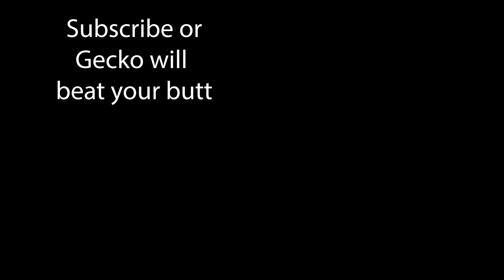Let's Talk Tropes | The Monstrous Feminine | The Garrulous Gecko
Do you like monster ladies??? Have you ever heard of the monstrous feminine? In feminist film theory, the monstrous feminine dissects the female body as it's understood in the horror genre, the male gaze, motherhood, and other gross stuff! Let's discuss the monstrous feminine in The Descent (2005) and how it can be used to empower women and AFAB people!

***TW: Mention of bodily waste, genitalia, blood, gore, strong language, and death.***
Spoiler Alert for The Descent (2005), Starry Eyes (2014), and The Babadook (2014.)

*Thank you, as always, to my editor, Matt. Check him out on twitch and YouTube as Mattastrophe and Mattastrophe12.

Resources:
**Shohini Chaudhuri, The Monstrous-Feminine, The Feminist Film Theory Journal 2006
**The Descent (2005), written and directed by Neil Marshall, produced by Christian Colson. Production companies and Northmen Productions.
**Starry Eyes (2014), written and directed by Kevin Kölsch and Dennis Widmyer, produced by Snowfort Pictures, Parallactic Pictures, and Dark Sky Films.
**The Babadook (2014), directed and written by Jennifer Kent, produced by Causeway Films.
**"Menstrual Menace" on TV Tropes
**"Mother of A Thousand Young" on TV Tropes
**"Vagina Dentata" on TV Tropes
**"What Happened to Mommy?" on TV Tropes